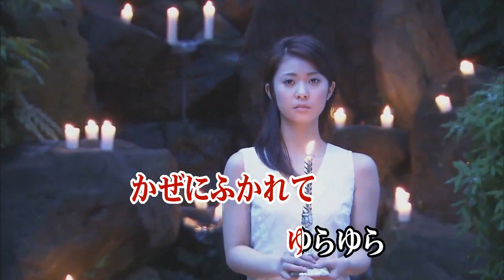カラオケJOYSOUND (カバー) もりのふくろうさん / ゆうなちゃん （原曲key） 歌ってみた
もりの ふくろうさん
ゆうな ちゃん
モリノ フクロウサン
ユウナチャン

作詞 作曲 山下真木子

ふくろさん ホーホー

NHK 教養 番組
いないいないばあっ！